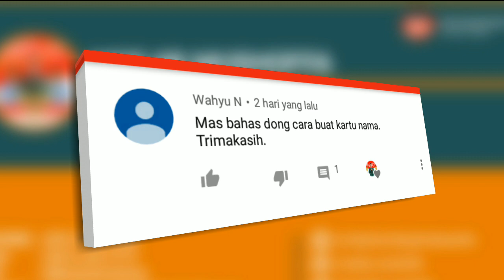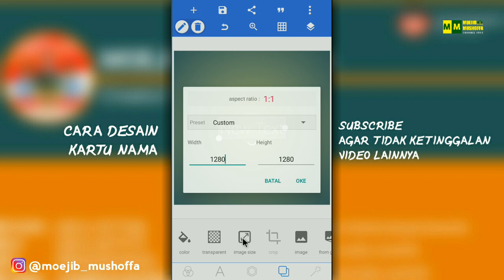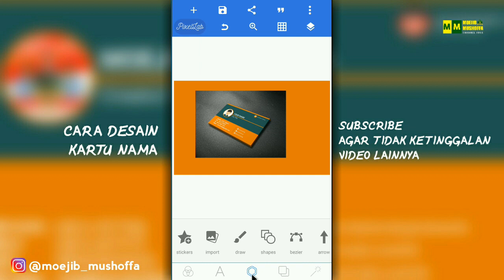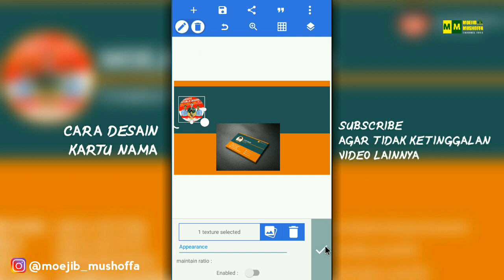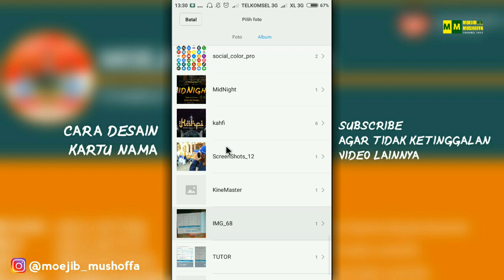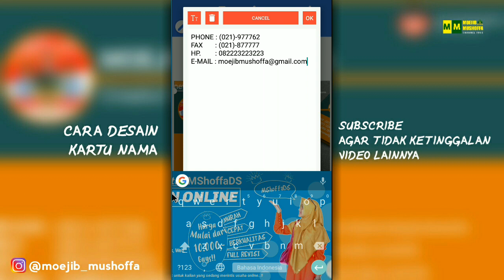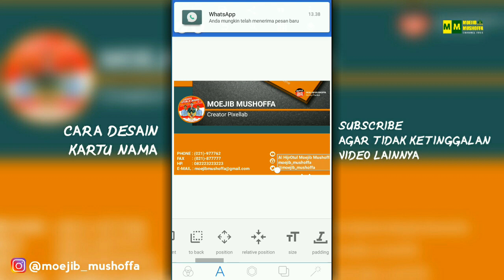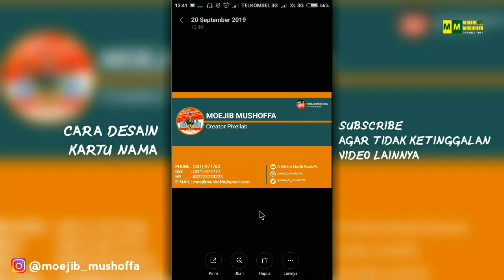Tutorial Pixellab - Cara Desain Kartu Nama di Android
Assalamualaikum wrwb,
 hallo teman-teman, Terimakasih ya yang kemarin minta dibuatkan video tentang cara desain kartu nama di Android, Alhamdulillah lancar dan tidak ada kendala...

Belajarnya yang bener ya, JANGAN KEBANYAKAN SKIP ( NANTI GAGAL PAHAM )

Assalamualaikum wrwb.

Video lainnya :
Video ini mencakup :
Qwertyuiop